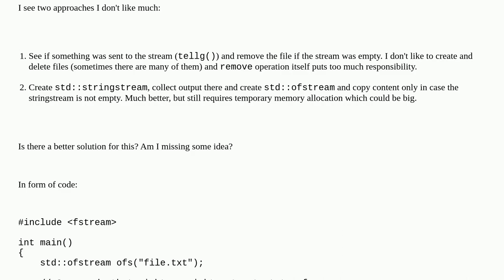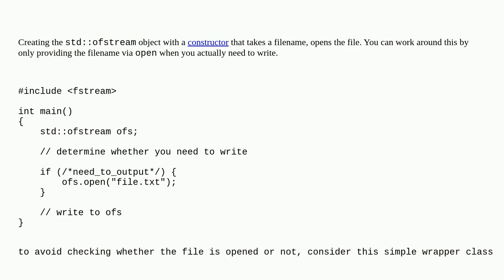How to avoid creating file if no data sent to std::ofstream?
A special thanks goes out to the community

  std c++